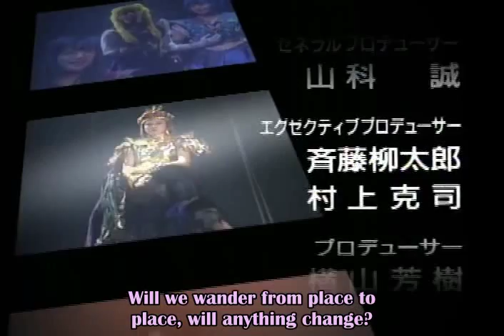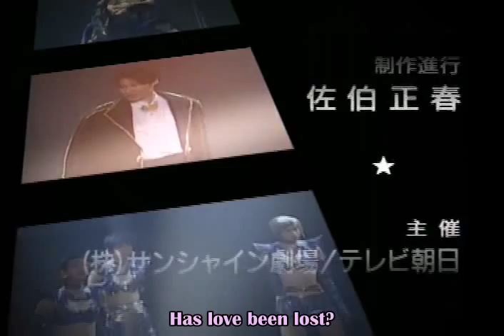1996 Summer Musical Special - Sailor Moon Sailor Stars Curtain Call & Service Numbers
Miss Dream Presents~ 1996 Summer Special Musical - Sailor Moon Sailor Stars Please for More Sailor Moon Goodies